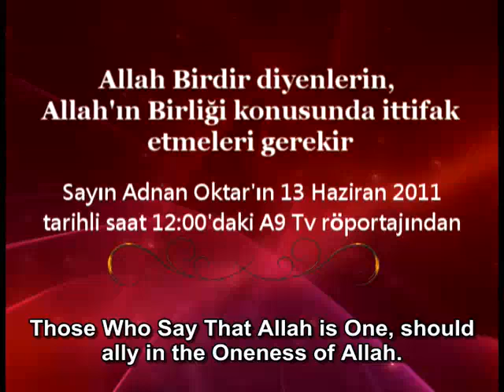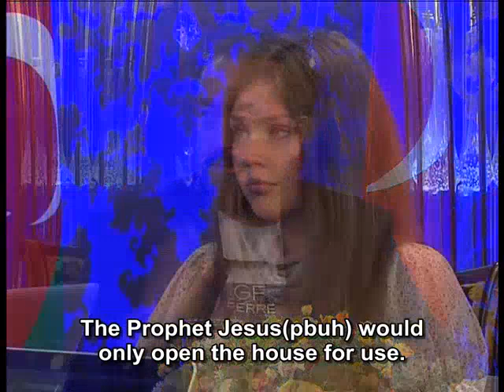Those who say that Allah is One, should ally in the Oneness of Allah